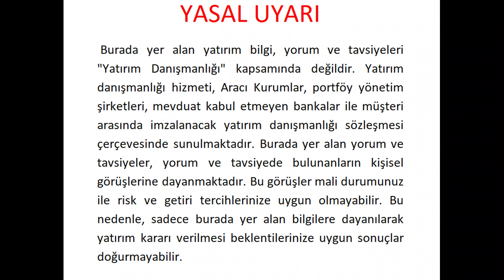BORSAYA ENFLASYON ETKİSİ